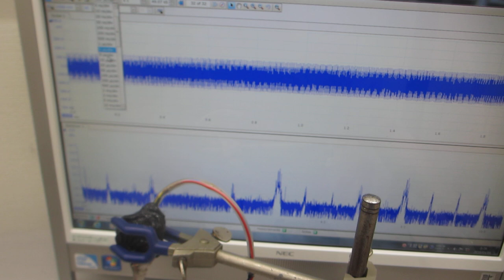メガヘルツ超音波の利用技術－－超音波の伝搬状態を測定・解析・評価する技術に基づいた発振制御－－（超音波システム研究所）